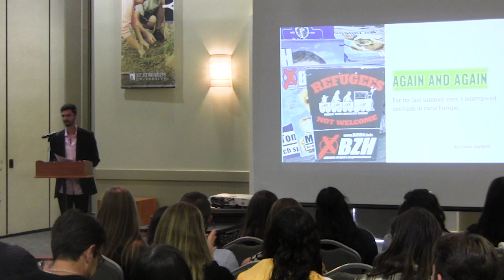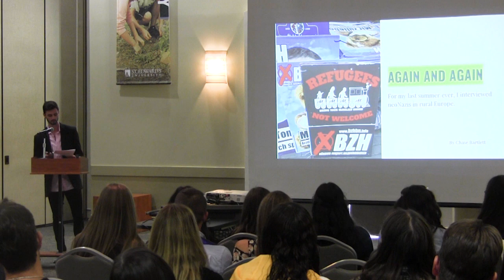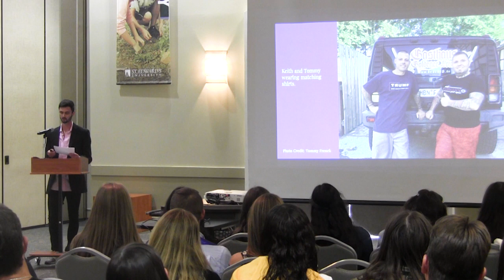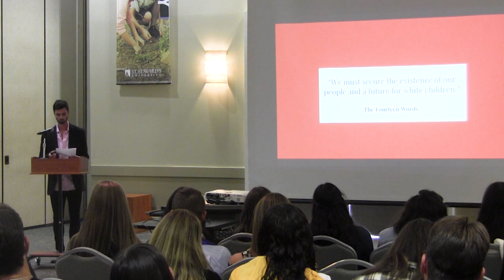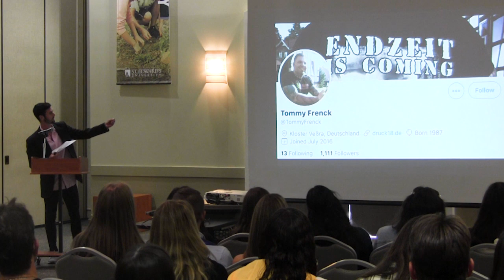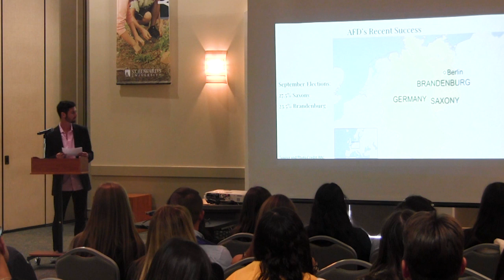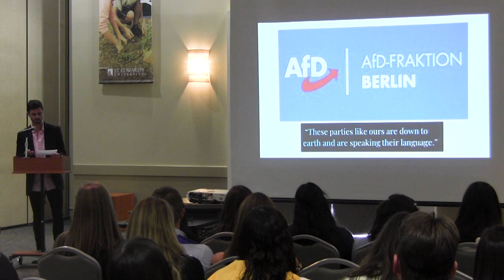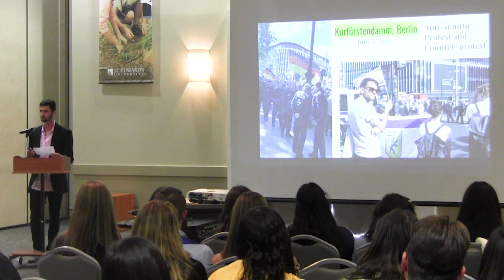Chase Bartlett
Fall 2019 Honors Thesis Symposium at St. Edward's University.